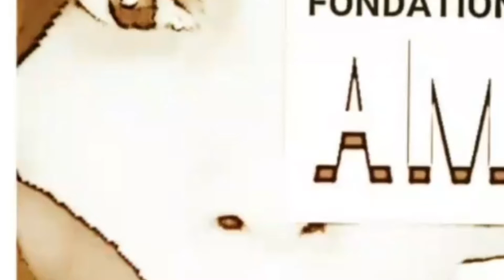Premiere Dame Denise Nyakeru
AMA, les artistes du Monde pour l'afrique de la Paix.
AMA, c'est Niasonic Management. Agence d' artistes
Nsmagency pour les artistes du Rauyaume Kongo. Niasony O'komo
artiste engagée et Ex-proprietaire d'une salon de coifure, 30 ans experiencessur scenes, mere de deux enfants.

Project humanitaire pour les bien être des enfants et des plus agees..

La Fondation NON de l'AMA Point D' écouter pour les cas precaire: pour les Congolais dans la Diapora et Kongo: Kinshasa, Brazzaville, au Kivu et en Allemagne.

Sous-projet de Nsm Management( Niasonic) pour soutenirla premiere Dame de la Rdc Denise Nyakeru en generale dans ces projects. Consciense, motiver de changer eux meme l' avenir
de leurs enfants. Innovativ et essentiel. La changement du pense.

Nous avons les à l'UNESCO et les croix rouge faire et que-est qu' ils ont fait en afrique?

La situation en général à travers l'Afrique s'est beaucoup détériorée. Ils vivent dans la même situation au Kivu depuis trente ans et ils ne trouvent toujours pas de solution. Mieux vaut le faire nous-même, comme ca nous sommes sûrs, de ce que nous faisons.

C'est un endroit pour toute le monde, ou ils peuvent obtenir des conseils: 1)peut être, tu as peure de avec tes amies, parents, a l'ecole ou personne te crois..

2) Tu veut quitter la maison de tes parents, parce que tu n'est plus allaise, ca peut être

3) Tu ne sais pas la difference entre l'amour et l'abuse.

5)  Ca peut être votre l'enfant est victim, tu n'a aucune preuve.

6) Ca peut être tu as hontes de parler avec ton entourage.

7) Ca peut être, tu ne sais pas comment gérer les gens, qui te derange, avec qui tu vie ensemble.

8) L' incomprehension avec ton avocat. Tu as besoin d'un mediateur.

9) Ca peut être le premier rendevous avec ton avocat ensemble avec ama

10) En compagnon au tribuna,  a la police à Kinshasa, au Kivu ou en Allemagne

11) Ca peut être, tu as besoin de Dometscher en Allemagne, qui parle lingala, le  français au Congo.

12) Ca peut être tu as besoin d'une personne origine du Kongo, mais tu n'a pas confiance aux Kinoises.

13) Ca peut être, tu as besoin des experts,  qui comnait bien ce matiere, experiences du viols/abus/ tantative

14) Ca peut être, ca peut être beaucoup des choses, car tout les cas sont individuell.

L' 'abus n'est que le terme générique. Le sous  terme c'est comment? par exemple violence domestique.

L'abus sexuel n'est pas un accident, mais un acte planifié.
Pour ne pas laisser au hasard la protection des filles et des garçons, la prévention dans les institutions et les institutions a également besoin d'un plan:

Fondation NON AMA individuellement et logiquement/ des Experts en viols.

🔴Point d'écouter Kivu: Benjamin Masua

🔴Point d'écouter Allemagne / Diaspora
Niasony O'komo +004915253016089 disponible cas urgence

🔴Point d'écouter  Kinshasa/en preparation

🔴Point d'écouter Brazzaville en préparation

AMA plan de protection. Nous travaillerons sur ces sujets pour vous.

🔴 Définition de l'abus sexuel 🔴 Analyse

🔴 Les symptômes peuvent être des signaux

🔴 Où les abus ont-ils lieu?

🔴 Violence sexuelle et rituelle organisée

🔴 La fréquence des abus sexuels

🔴 Prévention pedagogique 🔴 Prévention a l'ecole

🔴 Auteur et victime 🔴 Profil de l'agresseur

Un concept de protection avec des secteurs éducatif, sanitaire et social qui travaillent avec les enfants et les adolescents sont confrontés au défi de se développer en un lieu sûr. Les concepts de protection pour la prévention et l'intervention sont une combinaison d'analyse, de changements structurels, d'accords et d'arrangements ainsi que de l'attitude et de la culture d'une organisation.

Prévention Financé par Niasony O'komo. Dès que nous avons notre propre compte de dons, tout le monde sont aussi invités à faire un dons, afin que nous puissions faire plus pour le bien être des enfants.

A bon attendu

AMA_prévention des artistes du monde pour l'afrique de la Paix

1) Comment on peut prendre des mesures précentives?

2( Comment on peut prévenir les abus?

Une organisation non profit  pour la prévention des abus au Kivu,
un centre de conseil pour les personnes dans le besoin et un bureau pour la stratégie sur la façon de résoudre les conflits familiaux en cas de maltraitance dans la famille en cas du viols.

Pas seulement les rebelles, qui sont en train de violer les innocents, les bébés de trois ans et  des mois à des personnes plus âgées.

C'est aussi la propre famille comme le père, le cousin, l'oncle ou le neveu.
Et des sujets tels que,

1) la difference entre le sexe et du viols?

2) Où commence la violence et où finit-elle?

3( Quand commence l'abuse? Quand en peut faire du plainte?

4) Enceinte après un abus, qoui faire?

Point d'écouter en collaboration la famille, la police, des des Psychiatre, avec des orphelins, les ecoles, des Institution pedagogique..

Sexe est une bonne chose, quand on l'associe avec l'amour. Nous